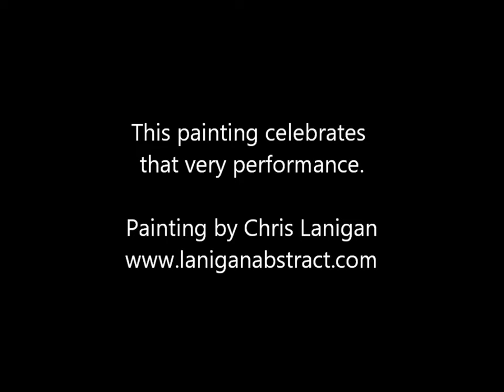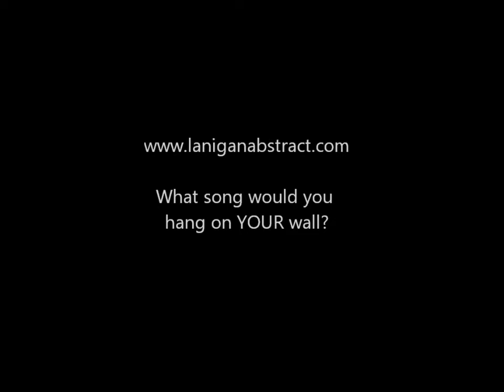John Murry. "Little Colored Balloons" in paint by Chris Lanigan for Rollercoaster Records, Kilkenny.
An Abstract painting for Rollercoaster Records Kilkenny which celebrates a performance given by John Murry in Cleere's Theatre, Kilkenny 2013. Original filming by Darragh Byrne.
I approached Willie Meighan, owner of Rollercoaster Records in Kilkenny, Ireland about putting a specially made installation in the shop window for the up coming Kilkenny Arts Festival (2016).

Willie liked the concept and we measured up an area of the shop window where it would hang – complete with qr code for passers by to access the video.

I asked Willie probably the most unfair question you could ask a man who made his living by being knowledgeable about the music business – What’s your favourite song? Willie replied “I’ll give you full Artistic Licence”

This is actually worse than having a brief. A week or so later, Willie coincidentally posted his top ten favourites on the hugely popular Rollercoaster Records Facebook Page. Number 1 and 2 were “Little Colored Balloons” – John Murry and “We don’t need nobody else” – Whipping Boy.

I listened intently to the two songs. I was already familiar with Whipping Boy but had never heard of John Murry,  (Don’t Judge) a US Singer Songwriter.

After three days it was really time to decide and I had my mind made up to choose Whipping Boy. I just wasn’t feeling the recorded version of “Little Colored Balloons”…. And then it happened. I stumbled across  a Live performance John did in Cleeres Theatre, Kilkenny 2013 of “Little Colored Balloons” and it completely blew me away.

It’s a completely harrowing song about addiction. With heart on sleeve, John Murry left a piece of himself on the stage that night.

At the start of the video originally recorded by Darragh Byrne, John Murry speaks of his love of returning to perform in Kilkenny. He actually loved it so much that he moved there to live! Cleere’s is an Iconic venue in Kilkenny for Live music and Rollercoaster is more than a Record shop, It’s the musical heartbeat of an Artistic City.

I am so glad I chose this song as Willie passed away from Cancer in November 2017.  If Rollercoaster was the heartbeat of Kilkenny Willie was it’s lifeblood. Organising gigs, events and festivals, running the day to day business of a record store successfully in the age of free downloads and helping out a creative in what ever way he could. This is a painting not of Kilkenny in a conventional visual sense, but contains so many local elements it is “Of Kilkenny.”